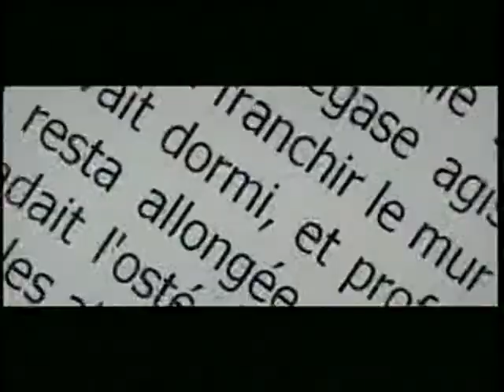MENSONGES ET TRAHISONS ET PLUS SI AFFINITÉS... (2003) Streaming Gratis VF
MENSONGES ET TRAHISONS ET PLUS SI AFFINITÉS...

8 septembre 2004 au cinéma / 1h 30min / Comédie
De Laurent Tirard
Par Laurent Tirard, Grégoire Vigneron
Avec Edith Le Merdy, Edouard Baer, Marie-Josée Croze

Un écrivain traverse une crise existentielle majeure. Il veut quitter sa petite amie du moment, doit rédiger la biogaphie d'un footballeur professionnel dont la femme n'est autre que l'ex-femme de sa vie...

VOD

DVD/BR